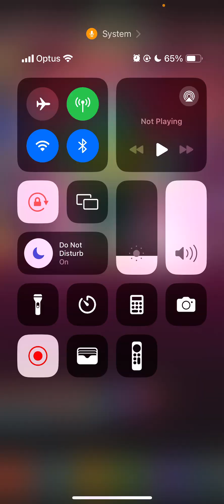Tap Titans 2, New Event on the horizon!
New event coming up soon. AT on the way. PET PET PET PET PET BRRRRRRRR Loving the weekend EVENT